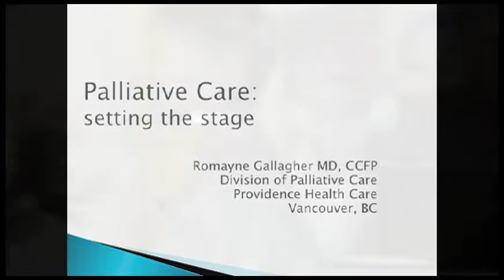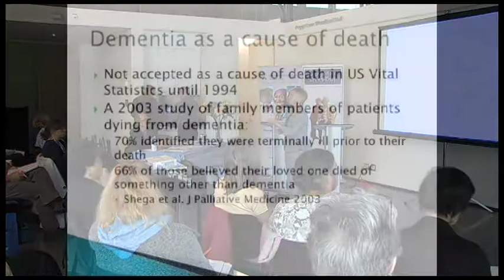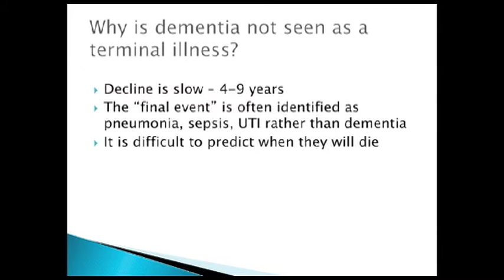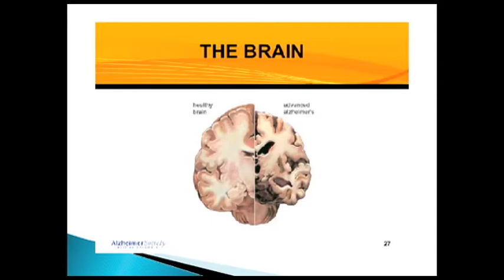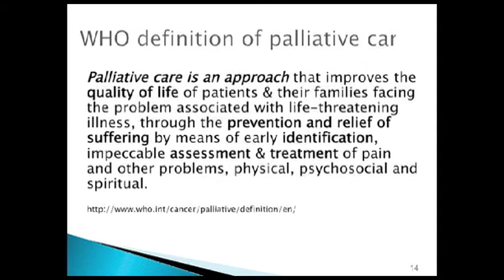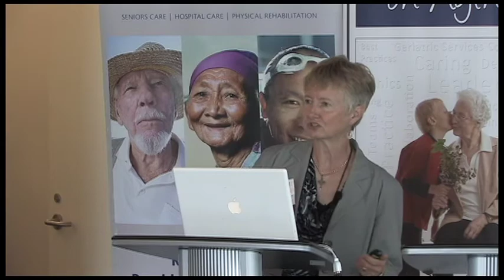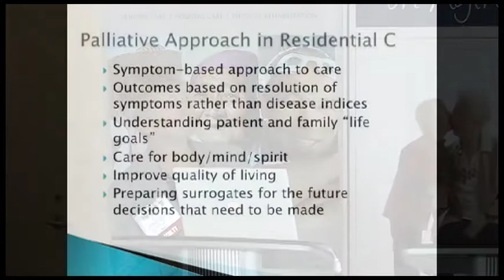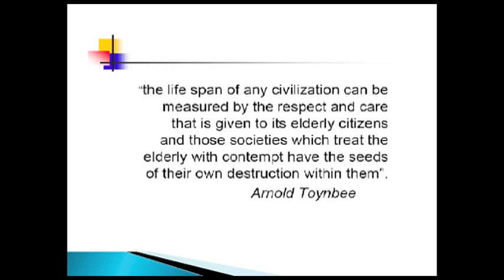PALLATIVE CARE, SETTING THE STAGE